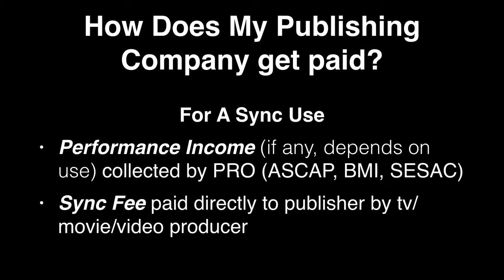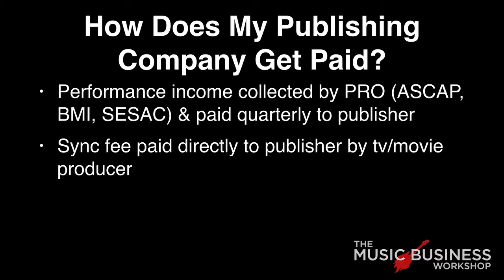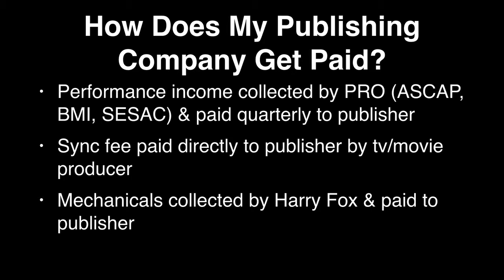Songwriter: 6 How do I collect money for my publishing company?